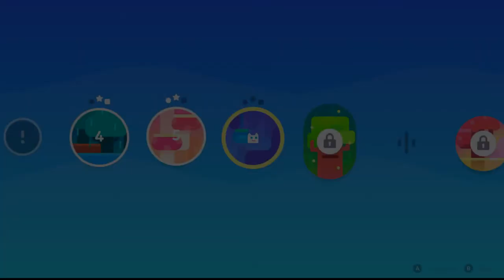Super Phantom Cat - No Commentary Gameplay - Failed Gameplay part 4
A retro&casual platformer game!No matter who you are ! Get your cat ears ready,BRING IT ON ! And set off on the crazy journey to rescue your sister!

Titel: Super Phantom Cat
Genre: Actie, Avontuur, Casual, Indie, RPG, Vroegtijdige toegang
Ontwikkelaar: Veewo Games
Uitgever: WhiteLake Studio
Releasedatum: March 2019

Super Phantom Cat, Veewo Games, WhiteLake Studio

ComputerFiguur's Network.
PlayingIndies

Played on PC:

MSI MEG Z390 ACE
MSI Ventus Geforce RTX 2080TI
G.Skill Trident Z RGB F4-3000C16Q-64GTZR (64GB RAM)